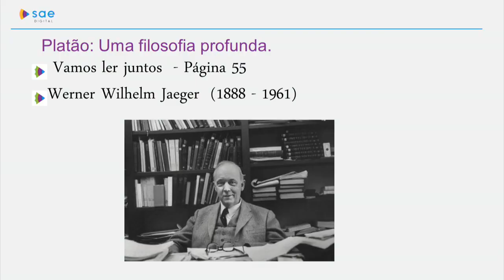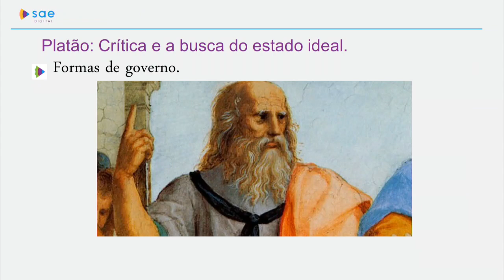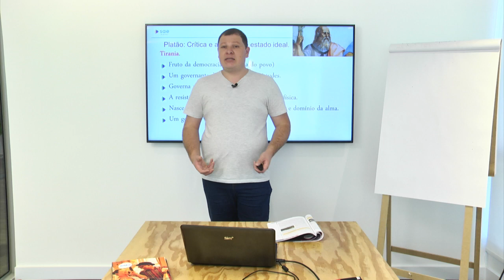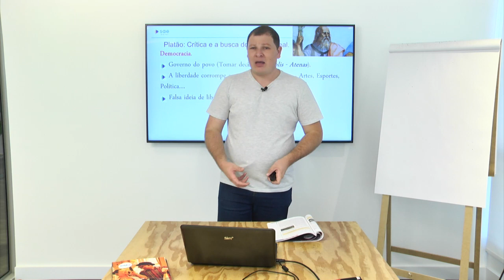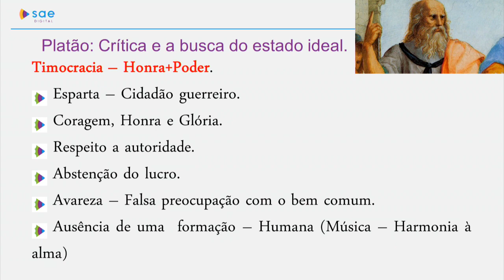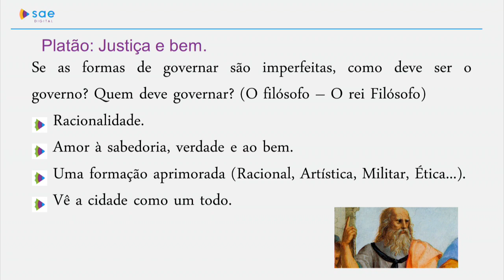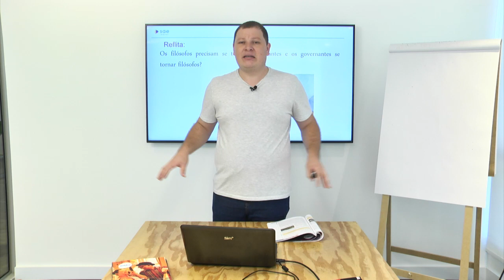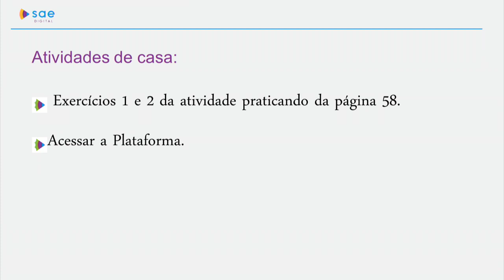1ª série | Filosofia | Dia 60